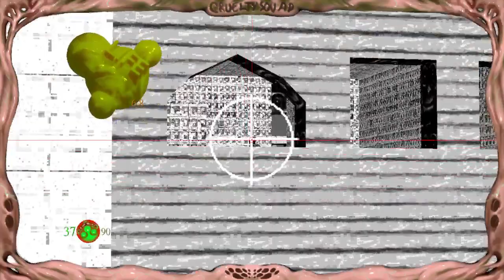Cruelty Squad [Full VOD #.5]